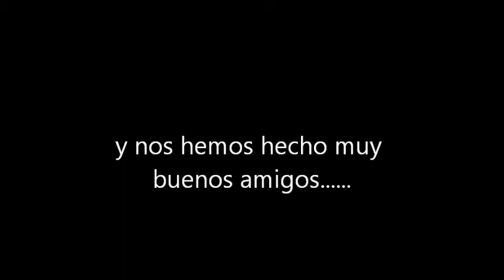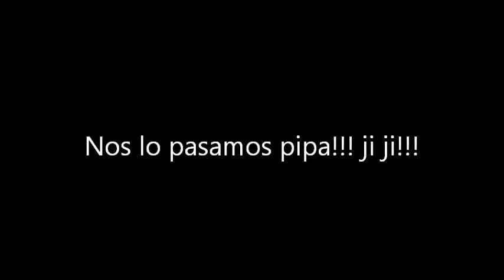Video IDEM y POMER. Asociación ALBA 609291930 Adoptar!!!!